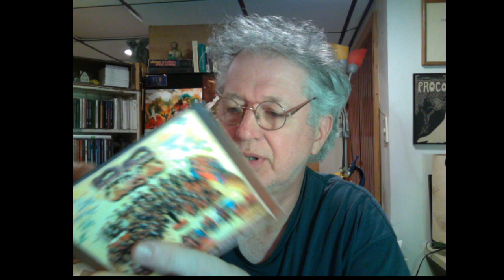Reviewing Esoteric's CD reissue: Procol Harum, Live In Concert With the Edmonton Symphony Orchestra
Esoteric's digital remaster of Procol Harum's 1972 release, Live in Concert With the Edmonton Symphony Orchestra, sounds great. Here's some backstory and a quick review about this novel attempt to marry classical instruments with pop rock music.